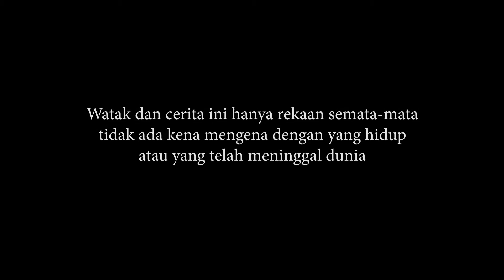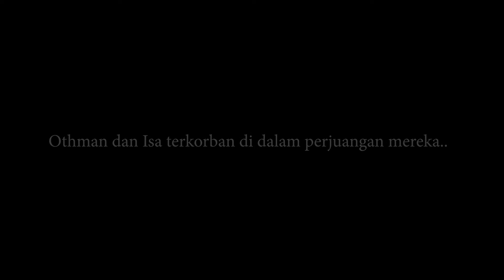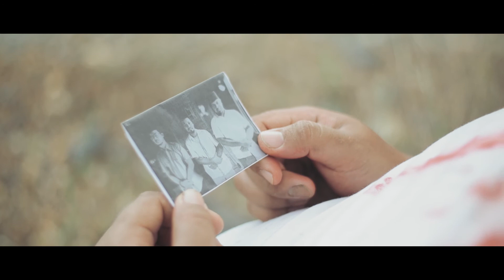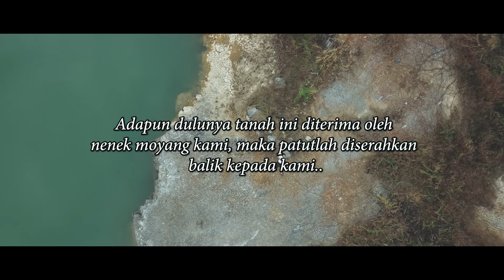INI TANAH MELAYU (SHORT FILM)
Cerita berkisahkan 3 orang pemuda kampung yang bekerjasama dalam perjuangan menentang penjajah yang masuk di kampung mereka. Kisah ini berlatarbelakangkan zaman pemerintahan Jepun di Tanah Melayu.